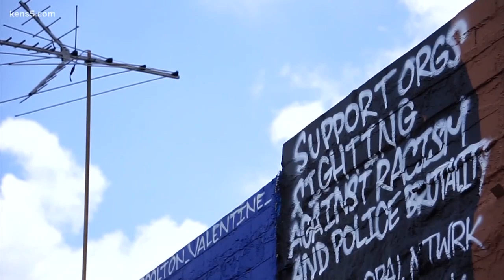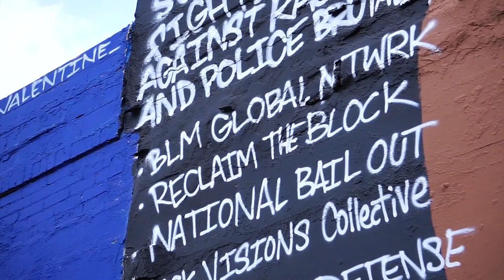San Antonio artist finishes 'Enough is Enough' mural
Photojournalist Mike Vigil shares the message a San Antonio artist is hoping his completed mural will send.